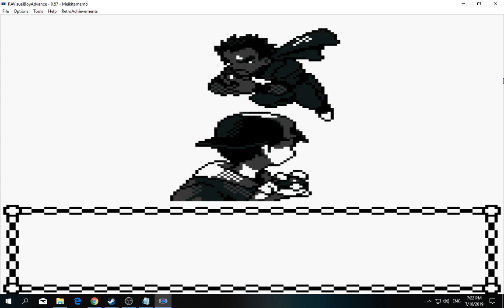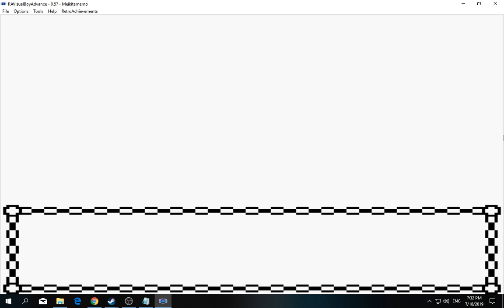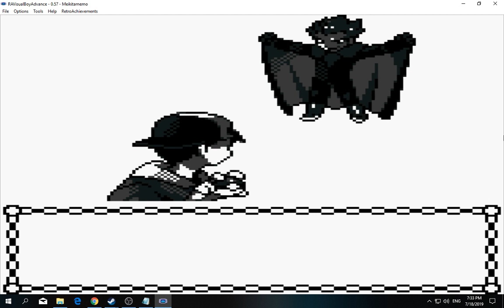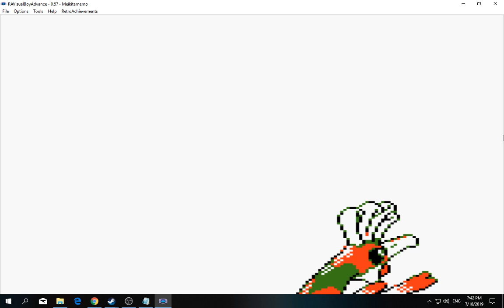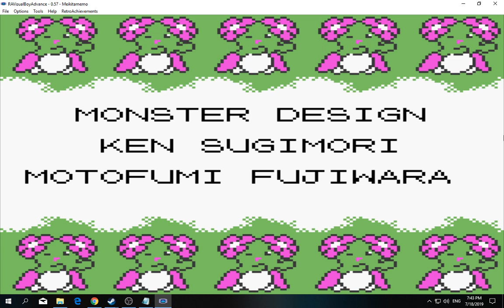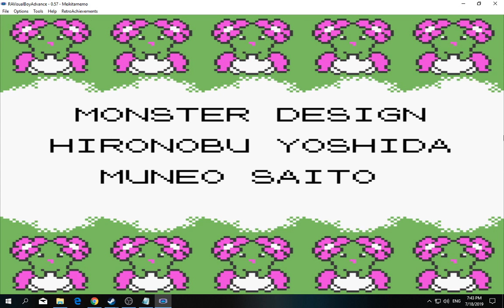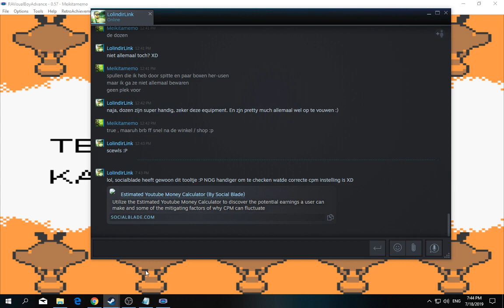[1/3] Pokemon: Gold - Episode 60 [NC]